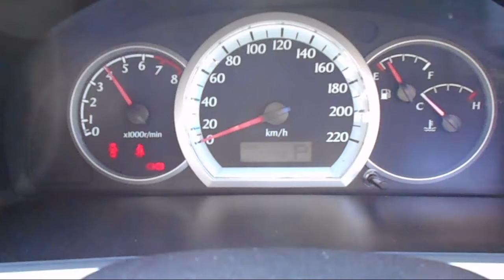WRECKING 2006 HOLDEN VIVA 1.8 AUTOMATIC (C18940)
We are currently wrecking this 2006 HOLDEN VIVA 1.8 AUTOMATIC (C18940).